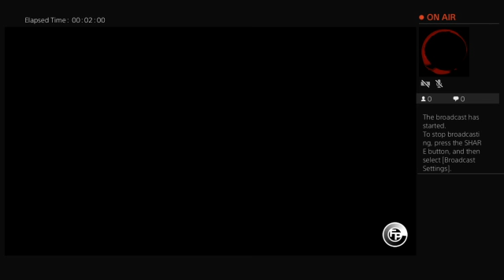FPW: Dudley Boyz VS Demolition